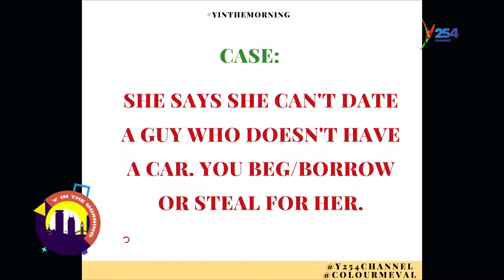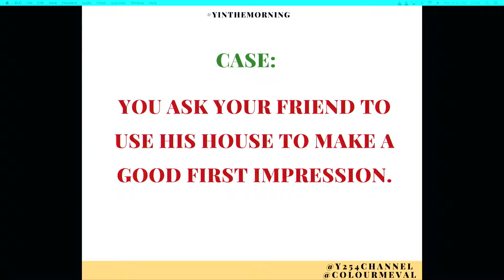Man Talk: Drinking The Right Portion Will Help You Attract The Right lLadies